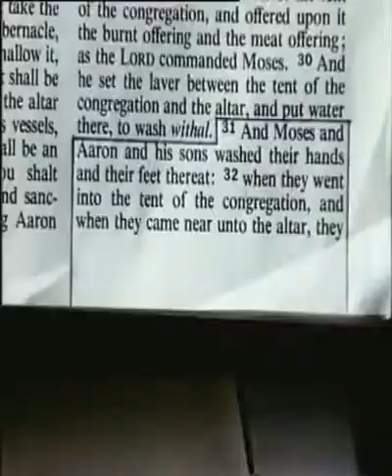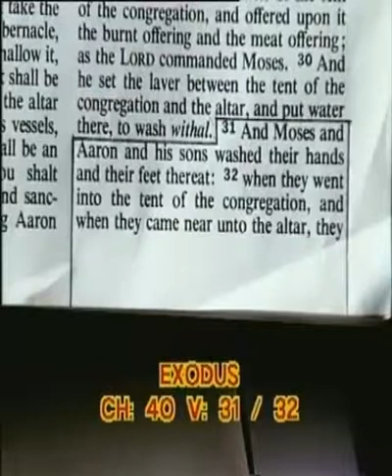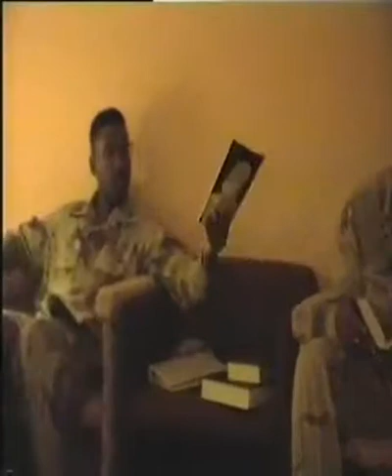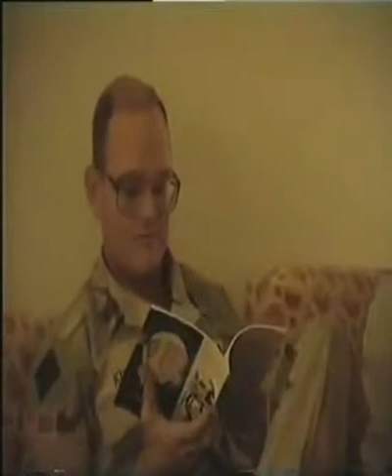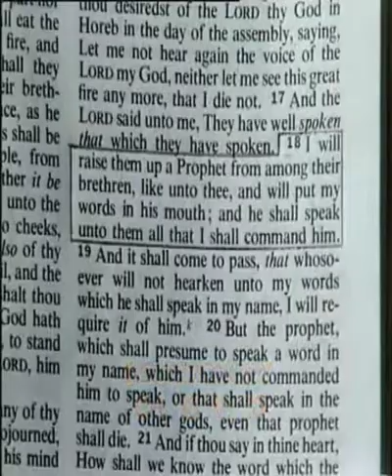Sheikh Ahmed Deedat Debatte mit US-Soldaten 1 von 11 Englisch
Sura 22 al-Hagg
56. Die Herrschaft wird an jenem Tag Allah (allein) gehören. Er wird zwischen ihnen richten. Dann werden diejenigen, die glauben und rechtschaffene Werke tun, in den Gärten der Wonne sein.
57. Diejenigen aber, die ungläubig sind und Unsere Zeichen für Lüge erklären, für sie wird es schmachvolle Strafe geben.
58. Denjenigen, die auf Allahs Weg auswandern, hierauf getötet werden oder sterben, wird Allah ganz gewiß eine schöne Versorgung gewähren. Allah ist wahrlich der beste Versorger.
59. Er wird ihnen ganz gewiß einen Eingang gewähren, mit dem sie zufrieden sind. Und Allah ist wahrlich Allwissend und Nachsichtig.
60. Dies, und wer im gleichen Maß bestraft, wie er bestraft wurde, hierauf aber (wieder zu Unrecht) angegriffen wird, dem wird Allah ganz gewiß helfen. Allah ist wahrlich Allverzeihend und Allvergebend.
61. Dies, weil Allah die Nacht in den Tag eindringen und den Tag in die Nacht eindringen läßt und weil Allah Allhörend und Allsehend ist.
62. Dies, weil Allah die Wahrheit ist und weil das, was sie anstatt Seiner anrufen, das Falsche ist, und weil Allah der Erhabene, der Große ist.
63. Siehst du nicht, daß Allah vom Himmel Wasser herabkommen läßt, so daß die Erde
grün wird? Gewiß, Allah ist Feinfühlig und Allkundig.
64. Ihm gehört (alles), was in den Himmeln und was auf der Erde ist; Allah ist wahrlich der Unbedürftige und Lobenswürdige.
65. Siehst du nicht, daß Allah euch (all) das, was auf der Erde ist, dienstbar gemacht hat, und (ebenso) die Schiffe, die nach Seinem Befehl auf dem Meer fahren? Und Er hält den Himmel, daß er nicht auf die Erde fällt, außer mit Seiner Erlaubnis. Gewiß, Allah ist zu den Menschen wahrlich Gnädig und Barmherzig.
66. Und Er ist es, Der euch lebendig gemacht hat, euch hierauf sterben läßt, euch hierauf wieder lebendig macht. Der Mensch ist wahrlich sehr undankbar.
67. Für jede Gemeinschaft haben Wir einen Ritus festgelegt, den sie (zu) vollziehen (haben); so sollen sie mit dir nicht über die Angelegenheit streiten. Und rufe zu deinem Herrn. Du verfährst fürwahr nach einer geraden Rechtleitung.
68. Und wenn sie (doch) mit dir streiten, dann sag: Allah weiß sehr wohl, was ihr tut.
69. Allah wird zwischen euch am Tag der Auferstehung über das richten, worüber ihr uneinig zu sein pflegtet.
70. Weißt du denn nicht, daß Allah weiß, was im Himmel und auf der Erde ist? Gewiß,
das steht in einem Buch; gewiß, das ist Allah ein leichtes.
71. Und sie dienen anstatt Allahs dem, wofür Er keine Ermächtigung herabgesandt hat und wovon sie kein Wissen haben. Und es wird für die Ungerechten keinen Helfer geben.
72. Und wenn ihnen Unsere Zeichen als klare Beweise verlesen werden, erkennst du in den Gesichtern derjenigen, die ungläubig sind, Mißbilligung. Beinahe würden sie über diejenigen herfallen, die ihnen Unsere Zeichen verlesen. Sag: Soll ich euch denn kundtun, was schlechter ist als dies? (Es ist) das (Höllen)feuer; Allah hat es denjenigen angedroht hat, die ungläubig sind - ein schlimmer Ausgang!
73. O ihr Menschen, ein Gleichnis wird (euch) angeführt', so hört darauf. Gewiß,
diejenigen, die ihr anstatt Allahs anruft, werden nicht (einmal) eine Fliege
erschaffen (können), auch wenn sie sich dafür zusammentäten. Und wenn die
Fliege ihnen etwas raubte, könnten sie es ihr nicht entreißen. Schwach ist (hier)
derjenige, der ersucht, und derjenige, der ersucht wird.
74. Sie schätzen Allah nicht ein, wie es Ihm gebührt2. Allah ist wahrlich Stark und
Allmächtig.
75. Allah erwählt Sich aus den Engeln Gesandte, und (auch) aus den Menschen. Gewiß, Allah ist Allhörend und Allsehend.
76. Er weiß, was vor ihnen und was hinter ihnen liegt. Und zu Allah werden (all) die Angelegenheiten zurückgebracht.
77. O die ihr glaubt, verbeugt euch, werft euch nieder und dient eurem Herrn und tut
das Gute, auf daß es euch wohl ergehen möge!
78. Und müht euch für Allah ab, wie der wahre Einsatz für Ihn sein soll. Er hat euch
erwählt und euch in der Religion keine Bedrängnis auferlegt, dem Glau
bensbekenntnis eures Vaters Ibrahim: Er hat euch Muslime3 genannt, zuvor und
(nunmehr) in diesem (Qur'an), damit der Gesandte Zeuge über euch sei und ihr
Zeugen über die Menschen seid. So verrichtet das Gebet, entrichtet die Abgabe4
und haltet an Allah fest. Er ist euer Schutzherr. Wie trefflich ist doch der
Schutzherr, und wie trefflich ist der Helfer!

1 Wörtlich: ist (euch) geprägt worden.
2 Wörtlich: Sie schätzen Allah nicht nach Seinem wahren Wert ein.
3 D.h.: Allah Ergebene.
4 Arabisch: zakat.